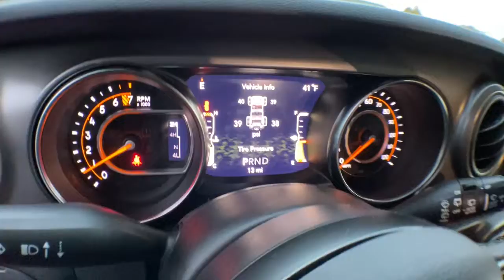2021 Jeep Wrangler Brighton, Novi, Howell, Wixom, Pickney, MI 216258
Sting-Gray Clearcoat New 2021 Jeep Wrangler available in Brighton, Michigan at Brighton Chrysler. Servicing the Novi, Howell, Wixom, Pickney, MI area.
2021 Jeep Wrangler Unlimited Sport S - Stock#: 216258 - VIN#: 1C4HJXDG0MW856515

Brighton Chrysler
9827 E Grand River Ave

Recent Arrival! 3.45 Rear Axle Ratio, 4-Wheel Disc Brakes, 8 Speakers, 8.4 Radio & Premium Audio Group, 8.4 Radio & Premium Audio Group (DISC), ABS brakes, Air Conditioning, Alpine Premium Audio System, AM/FM radio, Aux Battery, Black 3-Piece Hard Top, Brake assist, Cloth Low-Back Bucket Seats, Compass, Convenience Group, Delay-off headlights, Driver door bin, Driver vanity mirror, Dual front impact airbags, Dual front side impact airbags, Electronic Stability Control, Front anti-roll bar, Front Bucket Seats, Front Center Armrest w/Storage, Front fog lights, Front reading lights, Integrated roll-over protection, Low tire pressure warning, Manufacturer's Statement of Origin, Non-Lock Fuel Cap w/o Discriminator, Normal Duty Suspension, Occupant sensing airbag, Outside temperature display, ParkView Rear Back-Up Camera, Passenger door bin, Passenger vanity mirror, Power steering, Quick Order Package 25S Sport S, Radio data system, Radio: Uconnect 3 w/5 Display, Radio: Uconnect 4C Nav w/8.4 Display (DISC), Rear anti-roll bar, Rear reading lights, SiriusXM Satellite Radio, Speed control, Split folding rear seat, Steering wheel mounted audio controls, Stop-Start Dual Battery System, Tachometer, Technology Group, Technology Group (DISC), Telescoping steering wheel, Tilt steering wheel, Traction control, Trip computer, Variably intermittent wipers, Wheels: 17 x 7.5 Black Steel Styled, Wheels: 17 x 7.5 Tech Silver Aluminum. Sting-Gray Clearcoat 2021 Jeep Wrangler Unlimited Sport S 4D Sport Utility 4WD 3.6L V6 24V VVT 8-Speed AutomaticFactory MSRP: $46,490 Dealer Discount of $1,744 off MSRPChampion Chrysler Jeep Dodge Ram of Brighton has been in business for over 35 years! Serving the communities of Brighton, Pinckney, Fowlerville, Walled Lake, Highland, Novi and Milford. Complimentary shuttle service available for your convenience.
TECHNOLOGY GROUP -inc: Google Android Auto Cluster 7.0 TFT Color Display SiriusXM Satellite Radio SiriusXM Radio Service For More Info Call USB Host Flip Integrated Center Stack Radio 7.0 Touchscreen Display Air Conditioning w/Auto Temp Control Radio: Uconnect 4 w/7 Display Apple CarPlay Air Filtering GPS Antenna Input,BLACK CLOTH LOW-BACK BUCKET SEATS,ALPINE PREMIUM AUDIO SYSTEM,SIRIUSXM SATELLITE RADIO -inc: SiriusXM Radio Service For More Info Call ,STING-GRAY CLEARCOAT,RADIO: UCONNECT 4C NAV W/8.4 DISPLAY,GVWR: 5 460 LBS,WHEELS: 17 X 7.5 TECH SILVER ALUMINUM (STD),ENGINE: 3.6L V6 24V VVT ETORQUE UPG I -inc: 600 Amp Maintenance Free Battery 48V Belt Starter Generator GVWR: 5 460 lbs Engine Oil Cooler Delete Alternator,BLACK 3-PIECE HARD TOP -inc: Freedom Panel Storage Bag Rear Window Defroster Rear Window Wiper/Washer No Soft Top,MANUFACTURER'S STATEMENT OF ORIGIN,3.45 REAR AXLE RATIO (STD),QUICK ORDER PACKAGE 25S SPORT S -inc: Engine: 3.6L V6 24V VVT eTorque UPG I Transmission: 8-Speed Automatic (850RE) Front 1-Touch Down Power Windows Speed Sensitive Power Locks Sport S Power Heated Mirrors Automatic Headlamps Leather Wrapped Steering Wheel Security Alarm Remote Keyless Entry Sun Visors w/Illuminated Vanity Mirrors,8.4 RADIO & PREMIUM AUDIO GROUP -inc: Emergency/Assistance Call Alpine Premium Audio System Rear View Auto Dim Mirror,TRANSMISSION: 8-SPEED AUTOMATIC (850RE) -inc: Anti-Lock 4-Wheel Disc Brakes,TIRES: 245/75R17 ALL SEASON (STD),CONVENIENCE GROUP -inc: Universal Garage Door Opener,Four Wheel Drive,Power Steering,ABS,4-Wheel Disc Brakes,Brake Assist,Brake Actuated Limited Slip Differential,Aluminum Wheels,Conventional Spare Tire,Tow Hooks,Tow Hooks,Intermittent Wipers,Variable Speed Intermittent Wipers,Privacy Glass,Rollover Protection Bars,Convertible Soft Top,Fog Lamps,AM/FM Stereo,Bluetooth Connection,MP3 Player,Steering Wheel Audio Controls,Auxiliary Audio Input,Driver Adjustable Lumbar,Driver Adjustable Lumbar,Pass-Through Rear Seat,Rear Bench Seat,Adjustable Steering Wheel,Trip Computer,Keyless Start,Cruise Control,A/C,Cloth Seats,Bucket Seats,Floor Mats,Trip Computer,Engine Immobilizer,Traction Control,Stability Control,Traction Control,Front Side Air Bag,Tire Pressure Monitor,Driver Air Bag,Passenger Air Bag,Passenger Air Bag Sensor,Child Safety Locks,Back-Up Camera